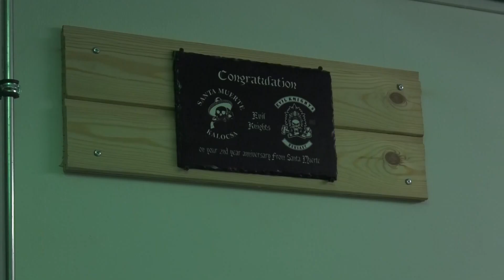A beteg gyerekeknek segítenek a zord motorosok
Szombaton első alkalommal tartott nyílt napot az érdi Evil Knights Motoros Club. A rendezvénynek jótékonysági célja is volt, ugyanis a vendégek kisebb-nagyobb adományokkal támogathatták a gyógyíthatatlan betegségben szenvedő gyermekek és családjuk megsegítésére létrejött törökbálinti Tábitha Házat.

Tábitha ház